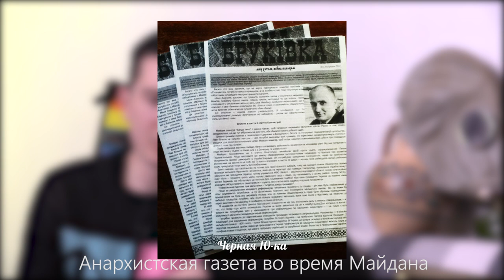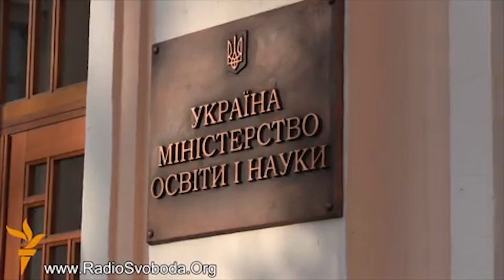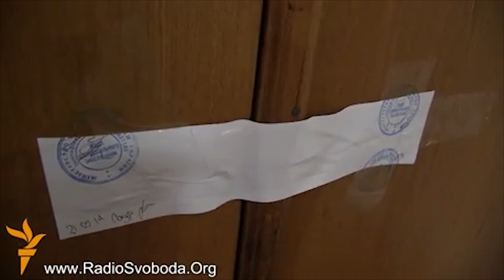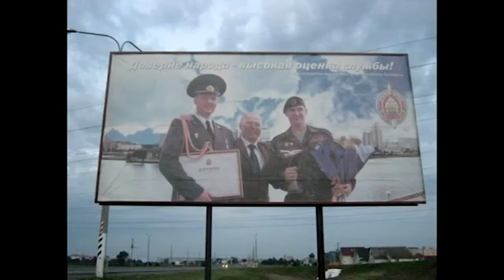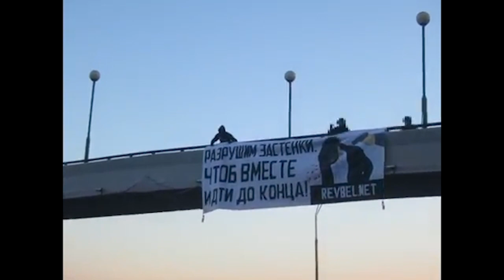Боевик с майдана о юности в Жлобине, протестах в Беларуси, анархистах и фигурантах дела партизан.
Наш товарищ, Евгений Журавский, запланировал серию интервью с политическими эмигрантами.

Первый его гость, Макс Беларус, анархист родом из небольшой деревни под Жлобином (Гомельская область, Беларусь).

В этом видео Макс расскажет о своей эволюции из деревенского паренька в политического радикала, участника революции в Украине и "анархо-бизнесмена".

История наполнена рассказами о полицейском произволе в мелких городах, отношениями с семьей, эмиграции, адаптации в чужой стране, помощи землякам и общении с беларускими партизанами.

Видео снято и смонтировано при поддержке La Révolte Production.